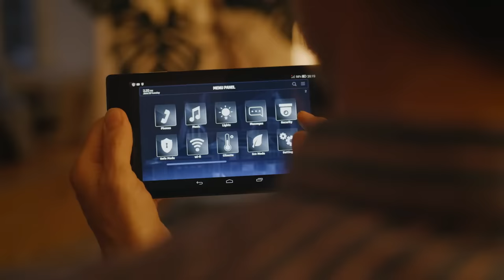10 Případů, kdy byl Santa Claus zachycen na kameru během Vánoc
O Vánocích se lidé scházejí, aby si rozbalili dárky a dobře se najedli. Tyto dárky přináší v některých zemích Santa Claus, muž s bílými vousy a knírem, který by měl žít někde ve Finsku, na severním pólu nebo v Grónsku. V dnešním videu vám ukážu 10 momentů, kdy lidé zachytili skutečného Santa Clause na kameru.